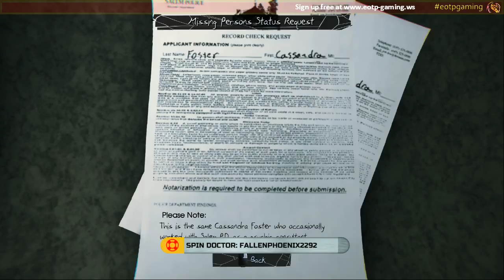Murdered Soul Suspect - Pt 1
Playthrough of Murdered: Soul Suspect.